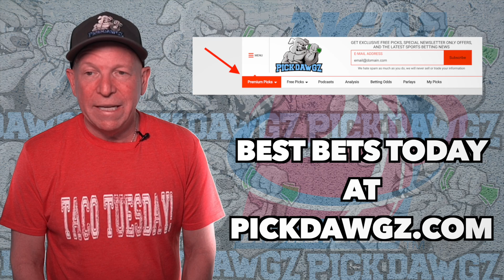FAU vs Miami 11/16/21 Free College Basketball Pick and Prediction CBB Betting Tips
The Miami Hurricanes on the FAU Owls in Tuesday College Basketball Action. Get Mitch's College Basketball Pick and Prediction for this game.